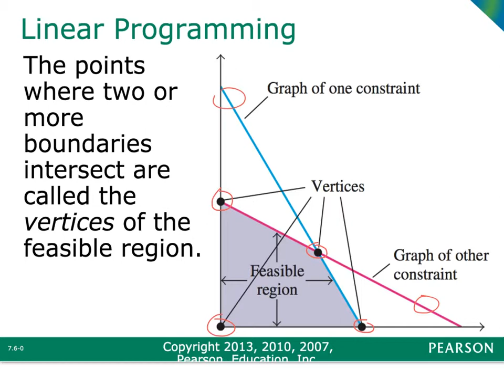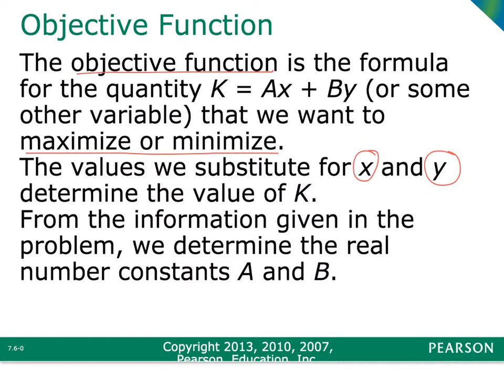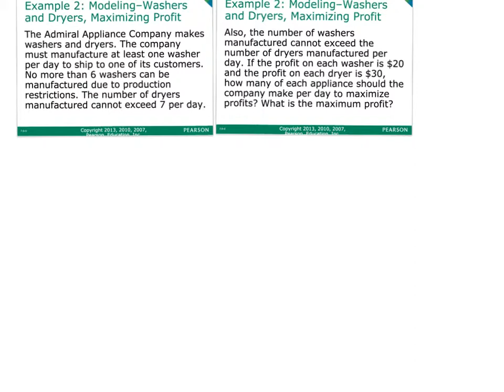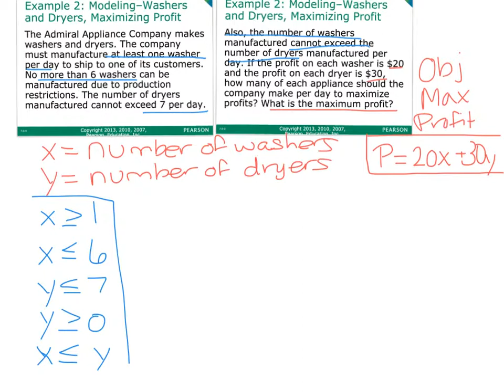mat 120 section 7.6